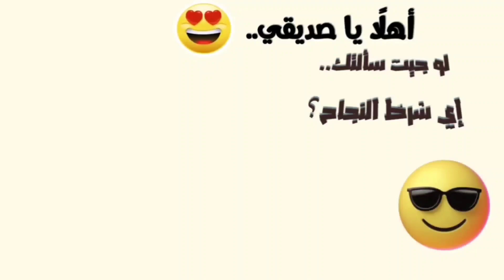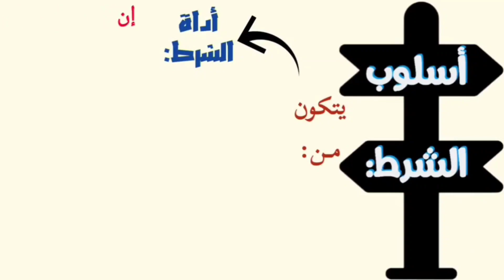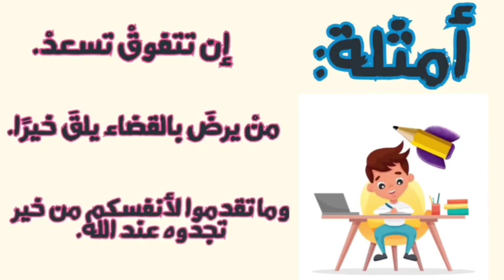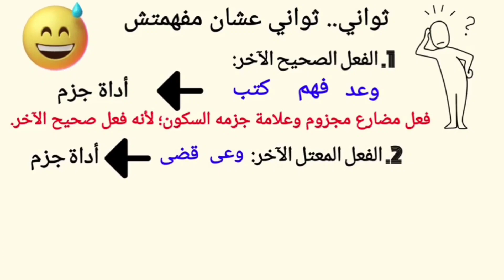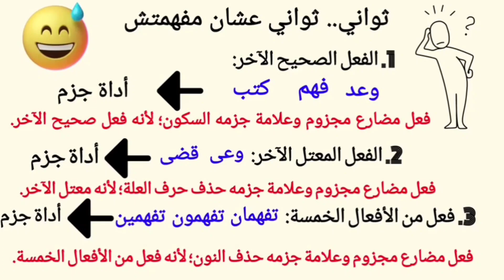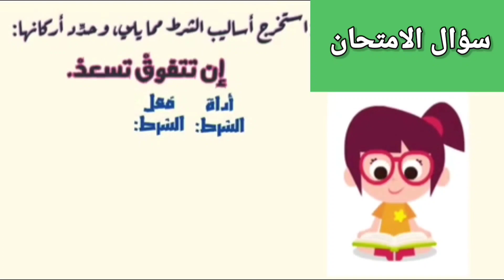شرح اسلوب الشرط للصف الاول الاعدادي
اسلوب الشرط